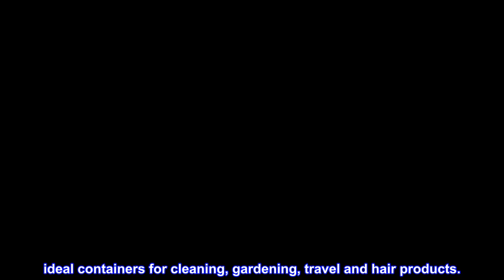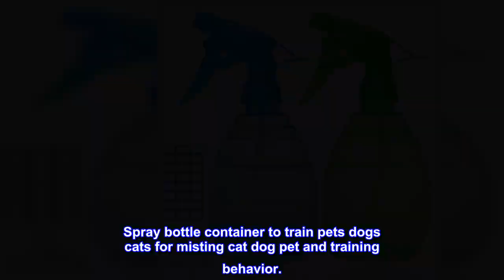Great product - Spray Bottles (16oz) - Adjustable Empty Spray Bottles for Cleaning Solutions - No L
Great product -  Spray Bottles (16oz) - Adjustable Empty Spray Bottles for Cleaning Solutions - No Leak and Clog

SET INCLUDES: The 16 oz spray bottles set comes in a fun eye-catching color, with funnel and labels. ideal containers for cleaning, gardening, travel and hair products.
SUPERIOR LEAK-PROOF QUALITY: 500 ml plastic empty spray bottles, features a tight seal that will prevent any liquids from dripping out. No worry about water leakage.
ADJUSTABLE SETTINGS: The nozzle easily adjusts from the spray to mist setting., Easily adjust between 3 trigger settings including MIST, STREAM and OFF by simply turning the nozzle，for plant spray bottle.
CONVEIENT: The unique design makes empty spray bottles fit comfortably in your hand, and your fingers rest easily on the trigger, very useful.
MULTI PURPOSE: Great spritzer bottle for spray bottles for cleaning solutions, hair spray bottles, garden and plant care, pet training and more.

Spray Bottles for Cleaning Solutions
Squirt bottles for cleaning solutions,Great for your personal, essential oil blends and home cleaning solution recipes.

Spray Bottle for Hair
Spray bottle for home use and professional hair salons, can also be used for watering or cleaning.

Hair Spray Bottles
Spray bottle container to train pets dogs cats for misting cat dog pet and training behavior.

Very nice little sprayer!

I bought these to mist my orchids and other indoor plants. They work perfectly; make a very fine mist and don’t leak or drip. They also hide nicely amongst the pots. Would buy again.